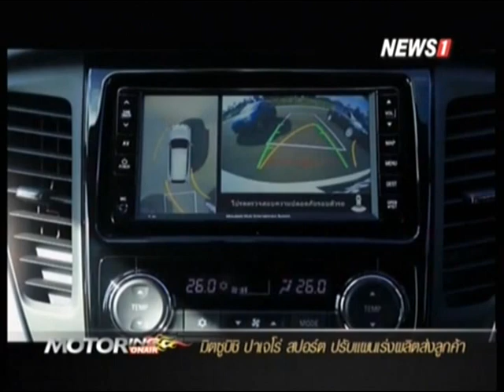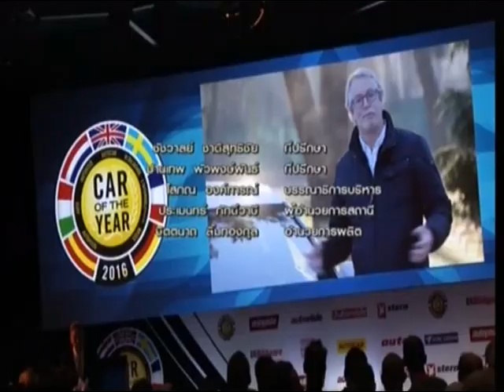Motoring Onair Update:มิตซูบิชิ ปาเจโร่ สปอร์ต ปรับแผนเร่งผลิตส่งลูกค้า ช่วงที่4 05/03/2016